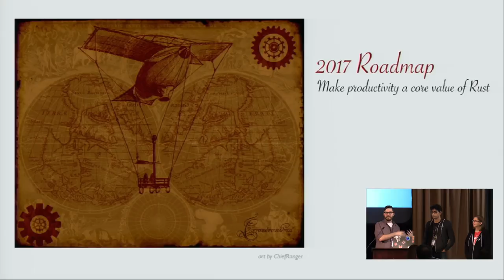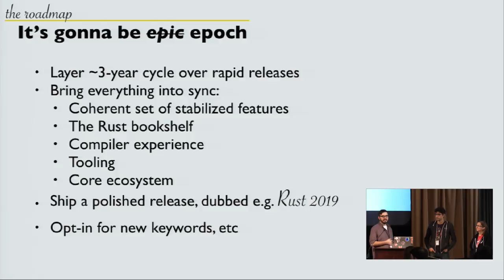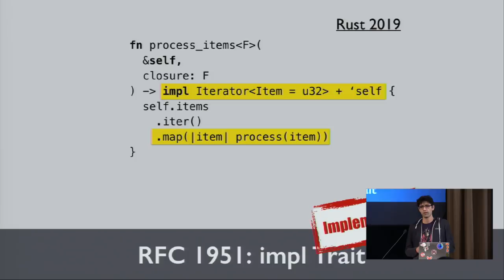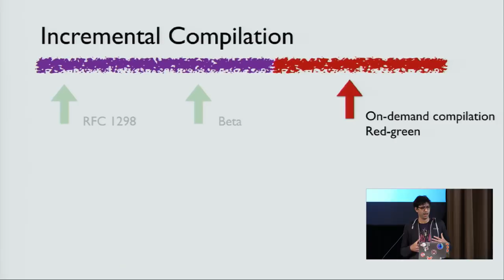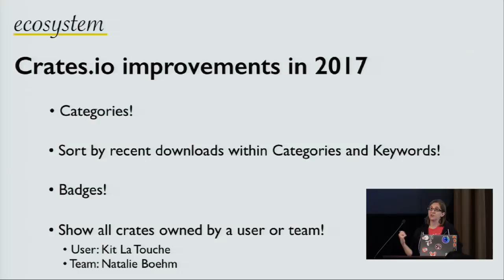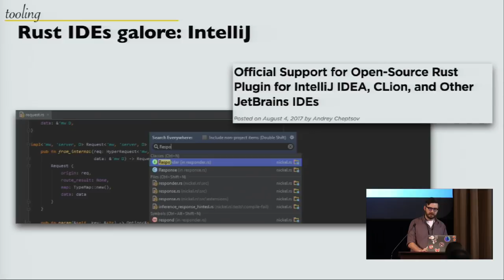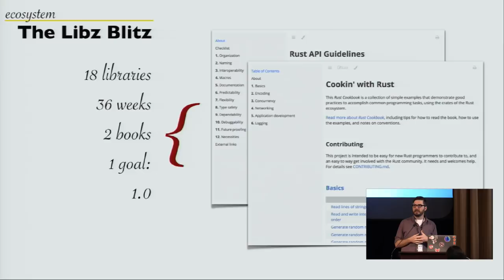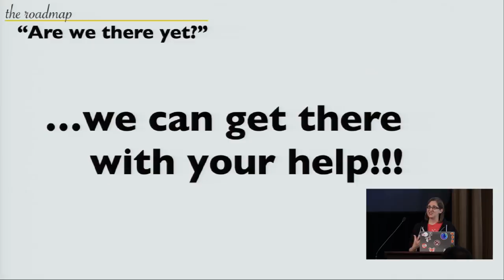Core Team Keynote — Aaron Turon, Carol Nichols, Niko Matsakis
Aaron, Carol, and Niko will deliver an update on the state of all things Rust. You don’t want to miss it!